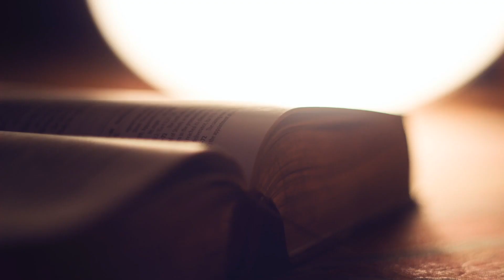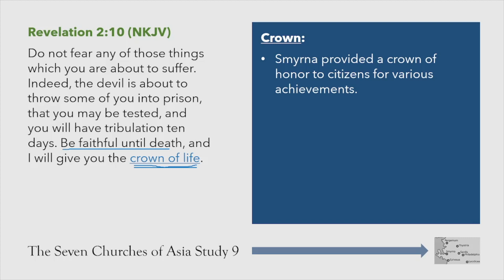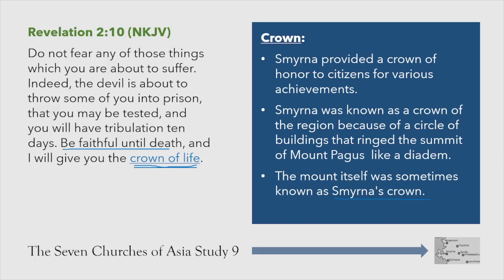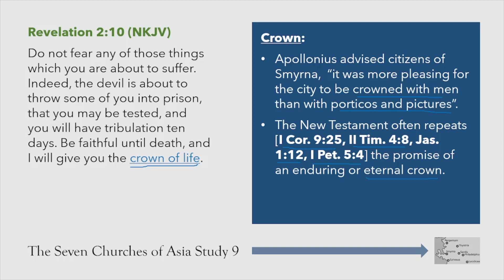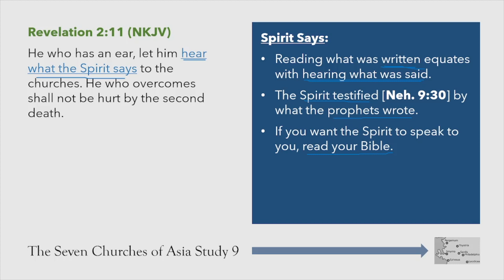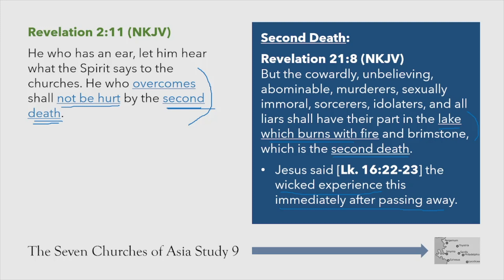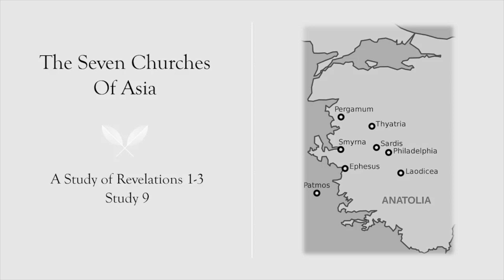Seven Churches Part 9: Smyrna #2